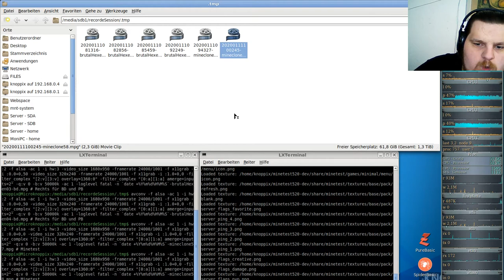MineClone2 Server( Minecraft clone auf der Minetest-Engine ) #58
Server: German-MineClone2-server
Minetest: v5.2.0-dev
SubGame: MineClone2 v0.57.0